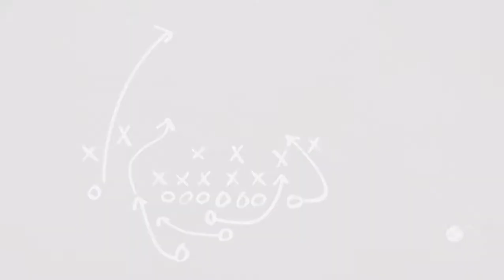NEJLEPŠÍ GÓLY ROKU 2020